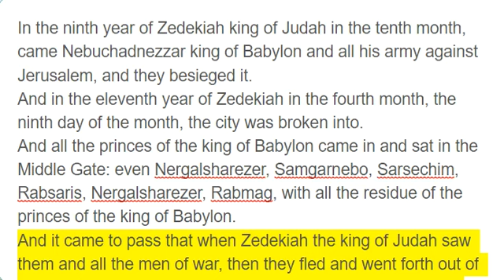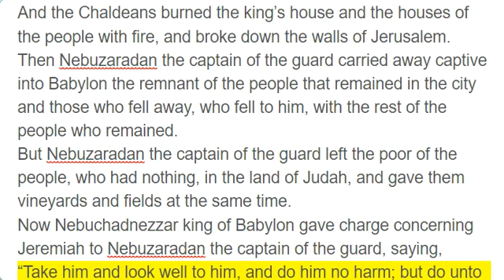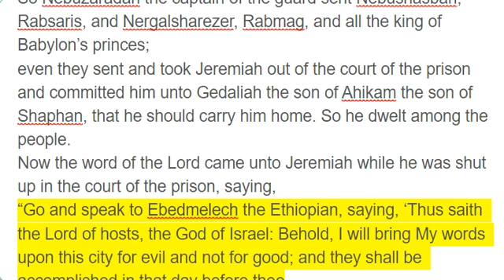Jeremiah 39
In the ninth year of Zedekiah king of Judah in the tenth month, came Nebuchadnezzar king of Babylon and all his army against Jerusalem, and they besieged it.
And in the eleventh year of Zedekiah in the fourth month, the ninth day of the month, the city was broken into.
And all the princes of the king of Babylon came in and sat in the Middle Gate: even Nergalsharezer, Samgarnebo, Sarsechim, Rabsaris, Nergalsharezer, Rabmag, with all the residue of the princes of the king of Babylon.
And it came to pass that when Zedekiah the king of Judah saw them and all the men of war, then they fled and went forth out of the city by night, by the way of the king’s garden, by the gate betwixt the two walls; and he went out the way of the plain.
But the Chaldeans’ army pursued after them, and overtook Zedekiah in the plains of Jericho; and when they had taken him, they brought him up to Nebuchadnezzar king of Babylon, to Riblah in the land of Hamath, where he gave judgment upon him.
Then the king of Babylon slew the sons of Zedekiah before his eyes in Riblah; also the king of Babylon slew all the nobles of Judah.
Moreover he put out Zedekiah’s eyes, and bound him with chains to carry him to Babylon.
And the Chaldeans burned the king’s house and the houses of the people with fire, and broke down the walls of Jerusalem.
Then Nebuzaradan the captain of the guard carried away captive into Babylon the remnant of the people that remained in the city and those who fell away, who fell to him, with the rest of the people who remained.
But Nebuzaradan the captain of the guard left the poor of the people, who had nothing, in the land of Judah, and gave them vineyards and fields at the same time.
Now Nebuchadnezzar king of Babylon gave charge concerning Jeremiah to Nebuzaradan the captain of the guard, saying,
“Take him and look well to him, and do him no harm; but do unto him even as he shall say unto thee. ”
So Nebuzaradan the captain of the guard sent Nebushasban, Rabsaris, and Nergalsharezer, Rabmag, and all the king of Babylon’s princes;
even they sent and took Jeremiah out of the court of the prison and committed him unto Gedaliah the son of Ahikam the son of Shaphan, that he should carry him home. So he dwelt among the people.
Now the word of the Lord came unto Jeremiah while he was shut up in the court of the prison, saying,
“Go and speak to Ebedmelech the Ethiopian, saying, ‘Thus saith the Lord of hosts, the God of Israel: Behold, I will bring My words upon this city for evil and not for good; and they shall be accomplished in that day before thee.
But I will deliver thee in that day, saith the Lord ; and thou shalt not be given into the hand of the men of whom thou art afraid.
For I will surely deliver thee, and thou shalt not fall by the sword; but thy life shall be as a prize unto thee, because thou hast put thy trust in Me, saith the Lord . ’”